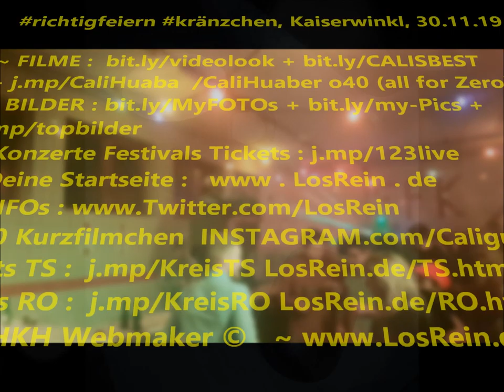Adventskränzchen, Kaiserwinkl, 30.11.19 ® richtig feuern, powered by HKH Webmaker ©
richtig am feiern, da kommt der nächste Aal arm... ;) ;) ;) richtigfeiern Adventskränzchen, richtigfeuern, FFW, Kaiserwinkl, 30.11.19
Handy Filmriss I o40 (all for Zero)
Filmed by Cali Huaber in
kössen, FFW on NOV 30, 2019.